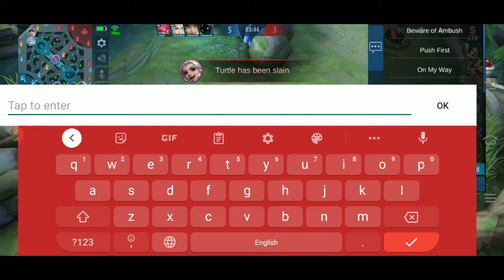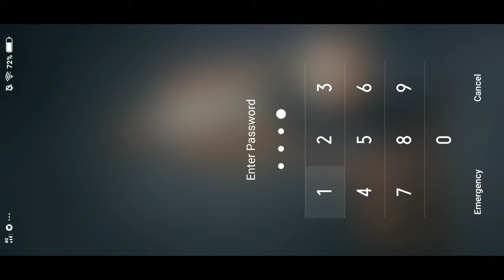LESLEY GOD SPICIAL KILL 2020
MOBILE LEGEND IN REAL LIFE
MOBILE LEGEND GUIDE
MOBILE LEGEND CHOOX